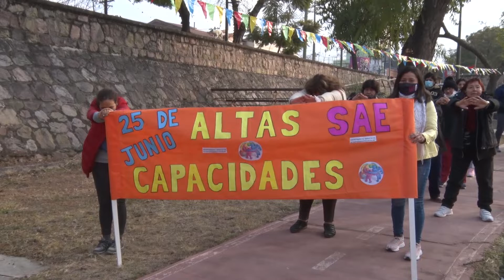Primera Caminata por las Altas Capacidades y Talentos en los Niños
Como parte de las actividades de la “Semana de las Altas Capacidades” la Secretaría de Desarrollo Humano y el área de Altas Capacidades del Ministerio de Educación organizaron una caminata recreativa por el Parque Xibi Xibi. Durante en el recorrido hubo juegos, degustación de jugos naturales y una clases abierta de baile y ritmos.